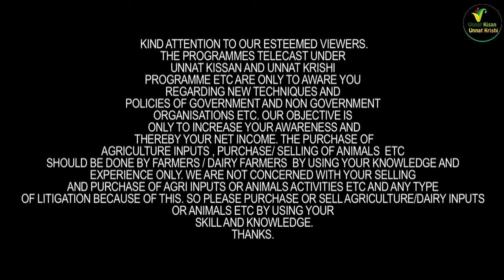सोच कर बताओ कि रवि नरवाल करनाल डेरी फ़ार्म ,महाराष्ट्र के पशुपालकों के लिये कितने फ़ायदेमान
Karnal Dairy Farm
Vill. Naru Kheri
Distt. Karnal, Haryana